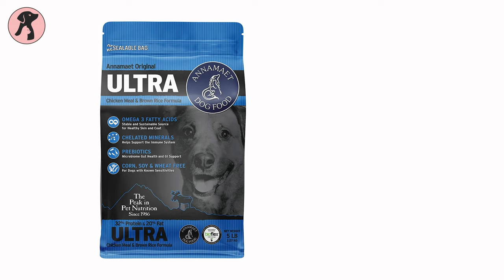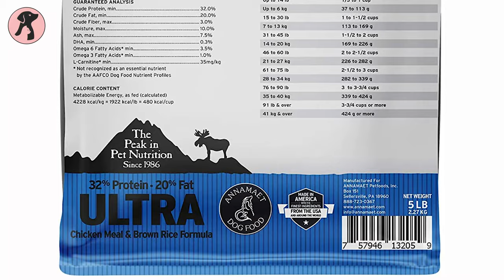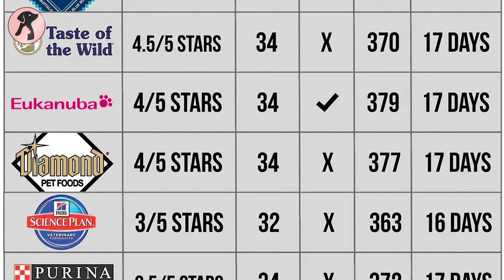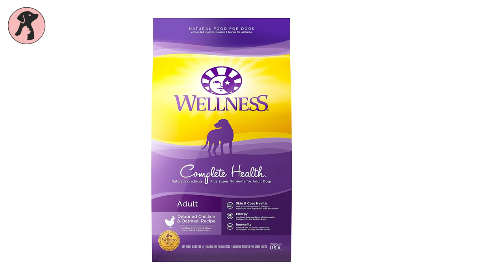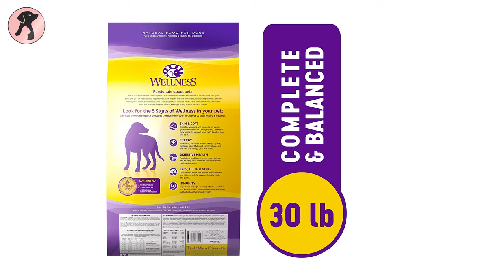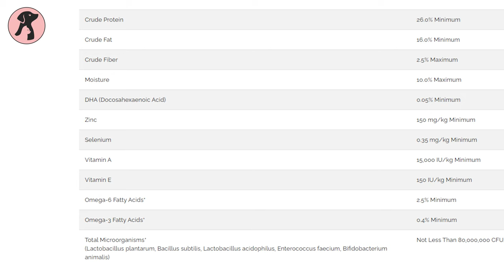5 Best Dog Food for Pitbulls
Choosing the Best Dog Food for Pitbulls is not an easy task to do. So, we have rounded up Best Dog Food for Pitbulls that you can grab for your pal’s proper nutrition and health.

0:00​ - Introduction

01:32​ 5. Annamaet Ultra Formula

02:30​ 4. Bully Max 30/20 High-Performance Dog Food

03:38​ 3. Blue Buffalo Freedom Grain-Free Grillers Hearty Lamb Dinner

04:40​ 2. Wellness Complete Health Deboned Chicken & Oatmeal

05:44​ 1. Diamond Naturals All Life Stages Dog Chicken & Rice Formula